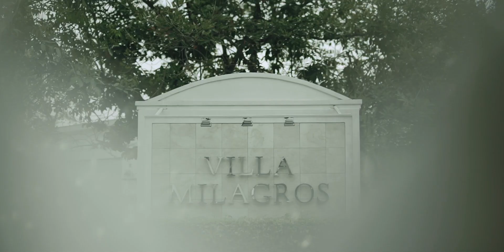Maiko and Corie: Trusting God’s Perfect Timing.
Maiko and Corie met while working at the same company back in 2011. At first, she thought he was a bit of that happy-go-lucky guy as he was a part of the group who makes fun of everything. They began their relationship as friends but it didn’t take long for them to think that they would be perfect for each other. In the early stages of their relationship, she moved abroad for work. Even though they live in two different countries, he would come to visit her on her birthday so they could celebrate together. There were little fights and tearful misunderstandings here and there but those challenges were overcome with love. Throughout their relationship, they learned to be patient and to trust God's perfect timing. They were in a long distance relationship for more than 3 years before Maiko finally popped the question.

After 6 years as a couple, they wed at Our Lady of the Most Holy Rosary Parish with a traditional Catholic Ceremony followed by a reception at Villa Milagros in a celebration of their love for family and friends as their lives came together as one.